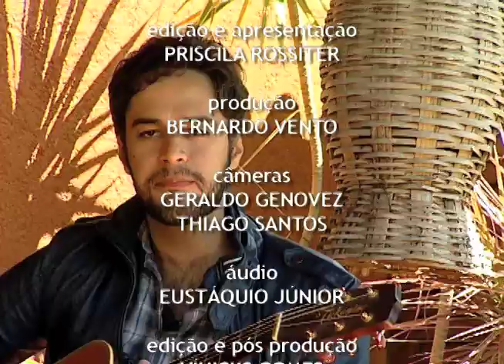Refrão - Uirá França (07/10/12)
O programa Refrão desta semana apresenta o trabalho do cantor e compositor brasiliense Uirá França. Ele deu os primeiros passos na carreira artística aos 15 anos de idade, influenciado pelo pai, que é músico amador. "Eu nasci vendo o meu pai compondo músicas. De repente, eu já arriscava os primeiros acordes e criava canções. A partir do meu primeiro show, ainda na adolescência, eu tive o sonho de ser músico". O primeiro DVD do cantor e compositor, realizado com a ajuda dos fãs, acaba de sair do forno.

E no quadro Pauta Musical, o professor de filosofia Ricardo Almeida analisa o sucesso de Lulu Santos -- "Tempos Modernos". No bate papo com a jornalista Priscila Rossiter, o professor fala sobre as percepções de mundo e os ideais da sociedade contemporânea. "O consumo, por exemplo, sempre existiu, mas hoje nós estamos nos consumindo. Quando a música 'Tempos Modernos' foi escrita, nos anos 80, a luta por ideais ainda era muito forte e real", explica o professor de filosofia.